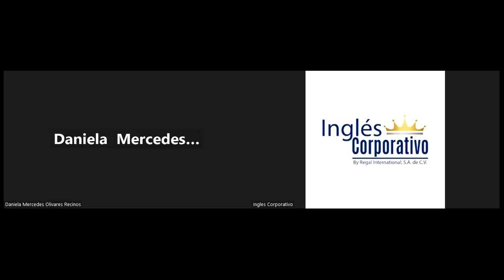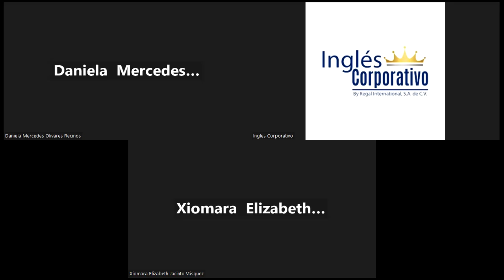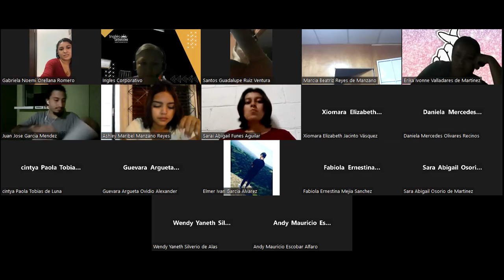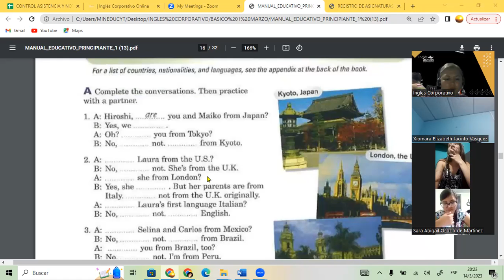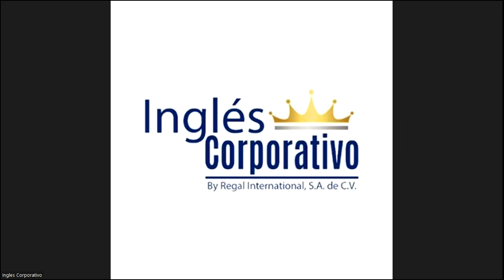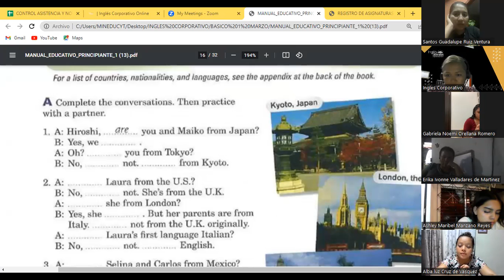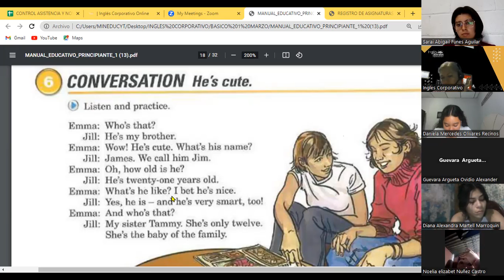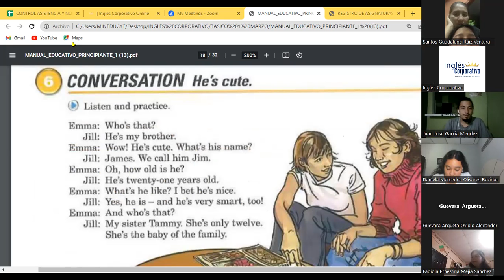SESION 10 14-03-23-FI-REGA-118-GUZMAN-NUMBERS AND AGES.